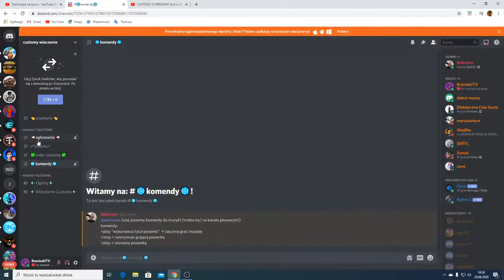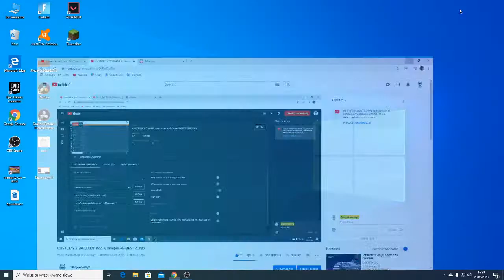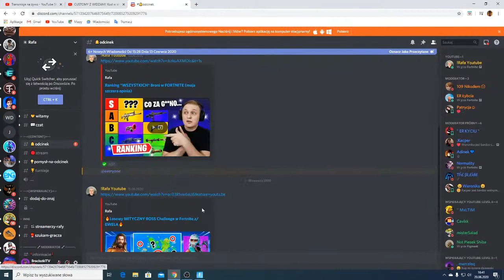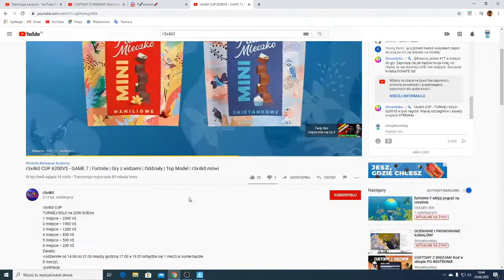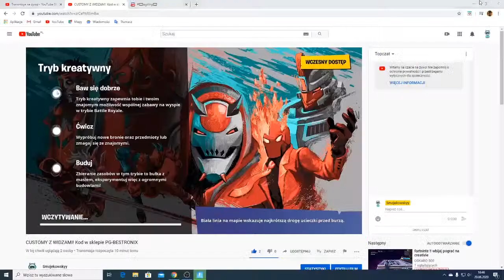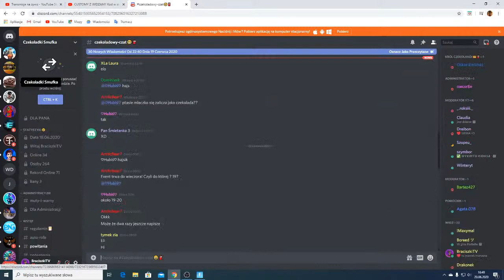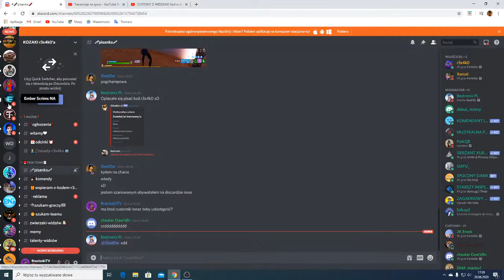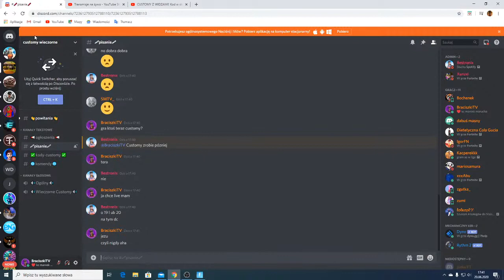CUSTOMY Z WIDZAMI! Kod w sklepie PG-BESTRONIX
SUB I ŁAPKA